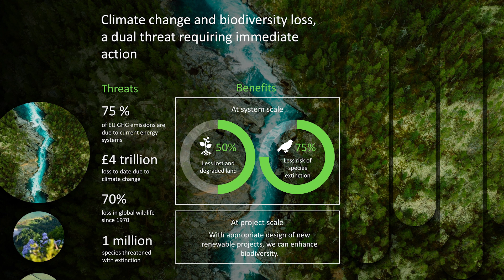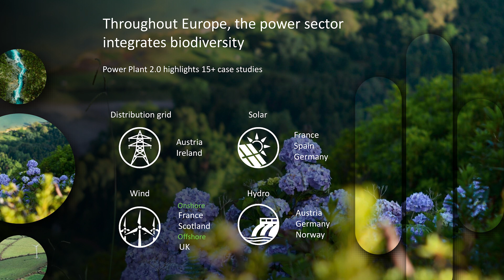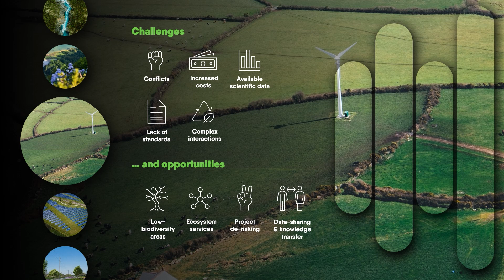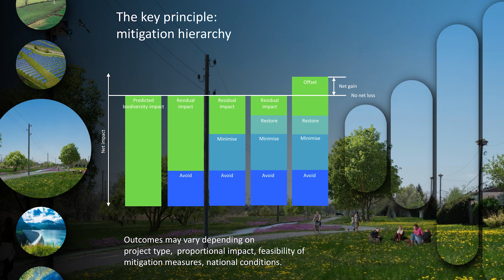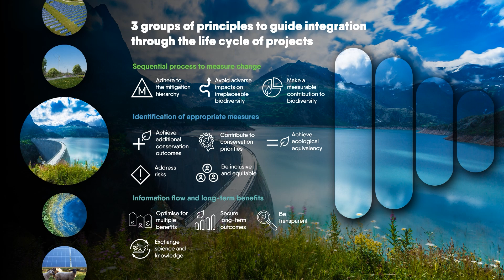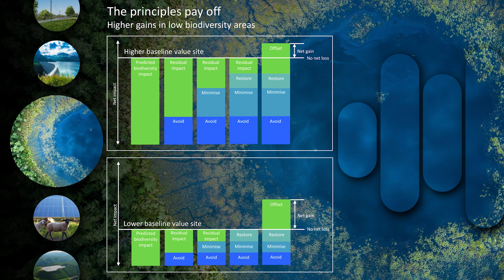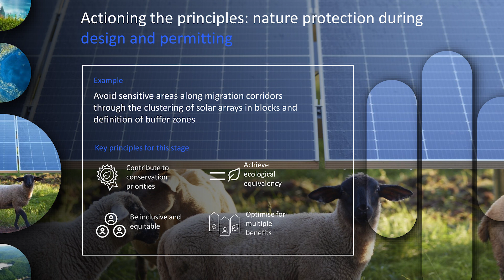Power Plant 2.0: integrating biodiversity in renewable energy projects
Jonny Miller, technical lead for strategic biodiversity at WSP consultancy, presents the Power Plant 2.0 guidebook at PowerSummit2024. This practical resource, developed in collaboration with Eurelectric, aims to help industry and policymakers accelerate renewable deployment while safeguarding biodiversity.

He discusses the global challenges of climate change and biodiversity loss, highlighting the importance of renewables in addressing these issues. He outlines common challenges and opportunities in integrating biodiversity with renewable projects and introduces the guidebook's guiding principles for biodiversity integration.

Miller emphasises the importance of balancing rapid renewable energy deployment with biodiversity protection for a sustainable future.

00:00 - Intro
00:54 - Climate change and biodiversity context
02:55 - Power Plant 2.0 guidebook overview
05:32 - Biodiversity integration principles
06:35 - Mitigation hierarchy explanation
10:08 - Practical examples
12:51 - Future considerations
13:25 - Conclusion